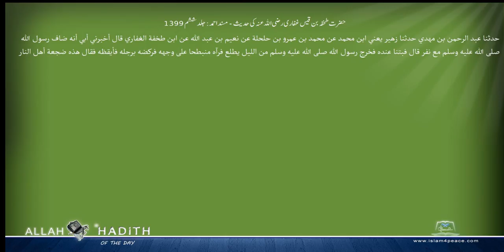حضرت طخفہ بن قیس غفاری رضی اللہ عنہ کی حدیث مسند احمد Musnad Ahmad Islam4Peace com